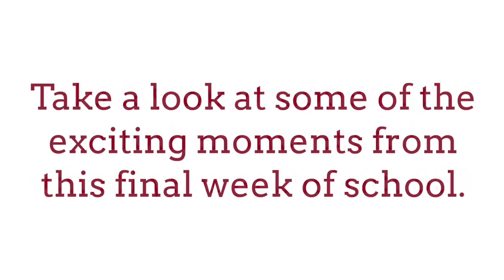Last day of the 2018-19 School Year!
Thank you to all of our students, families and staff for making this year so great! We can't wait to see you back in the fall!